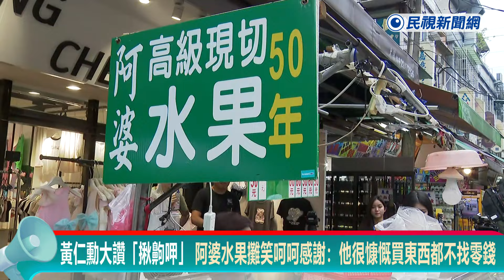快新聞／黃仁勳大讚「揪齁呷」 阿婆水果攤笑呵呵感謝：他很慷慨買東西都不找零錢－民視新聞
【民視快新聞】即時中心／詹詠淇報導

「3兆男」輝達（NVIDIA）執行長黃仁勳來台，昨（2）日在台大進行演講，除了分享AI科技技術進程，也特別點名通化夜市的「阿婆高級現切水果」，大讚阿婆賣的水果「揪讚、揪齁呷」、「去找她」。對此，老闆娘今（3）日表達感謝，「我也沒想到他會電視上幫我報」，並霸氣表示不怕切到手軟，客人多很好。她也稱讚黃仁勳很慷慨，「買東西零錢都不找」。